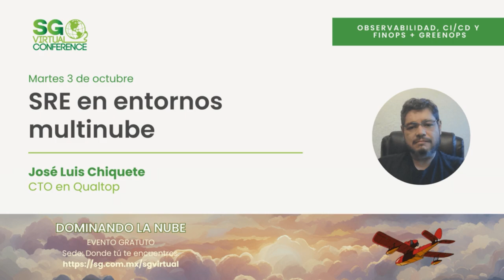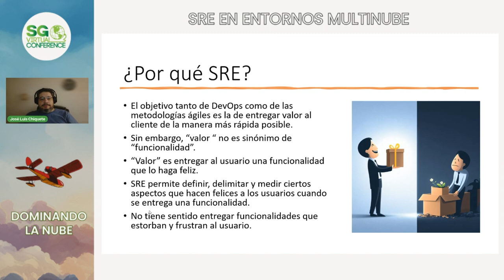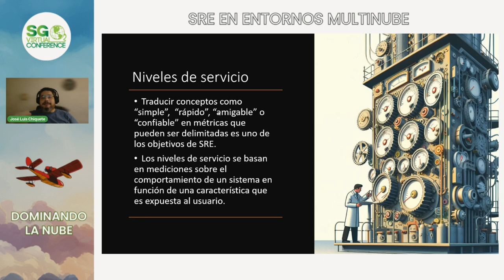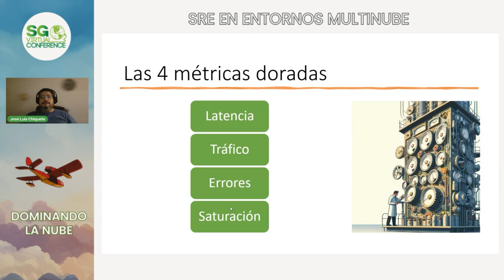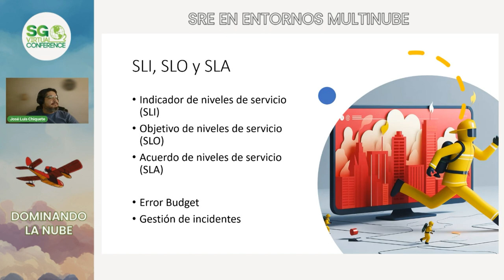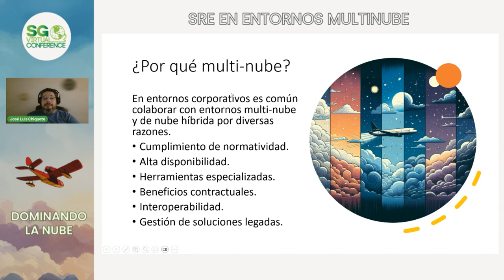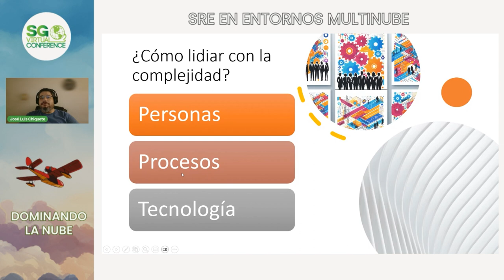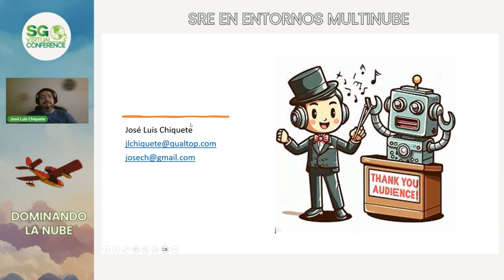SG Virtual Oct 2023 | SRE en entornos multinube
Presentado en SG Virtual 2023 H2: Dominando la nube

Los corporativos globales cuentan con un enorme stack de herramientas para escoger las mejores opciones, incluso en entornos donde convergen múltiples proveedores de nube, pero es fácil perderse en un mar de indicadores y herramientas. Saber escoger una herramienta y el menor número de niveles de servicios a observar es un reto del que habaremos en esta charla.